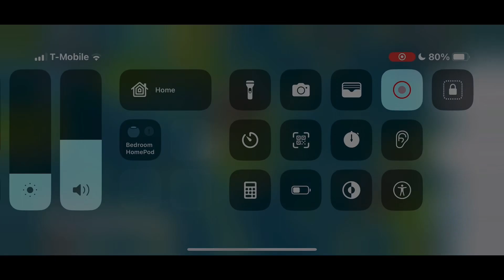Imitation Game Vs Laser-Mechs!!!